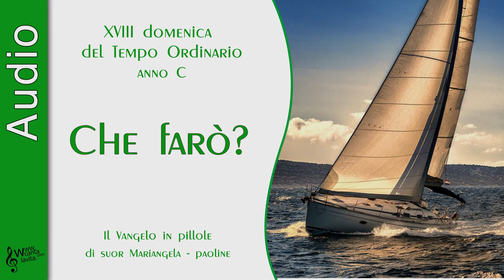XVIII domenica del Tempo Ordinario - anno C - Il Vangelo in pillole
Riflessioni ad alta voce e una preghiera sul Vangelo della domenica a cura di suor Mariangela Tassielli - paoline

Signore, che farò?

Che cosa farò, Signore,
quando tutti i miei progetti crolleranno?
Che cosa accadrà
quando un semplice soffio
di vento contrario inclinerà la mia vela,
cambierà la mia rotta,
piegherà la mia vita?
Di che cosa vivrò?

Signore, insegnami a far fiorire
la vita nei sorrisi,
a seminare il bene nelle azioni,
perché in ciò che semplicemente sono
il mondo possa trovare la sua ricchezza,
in ciò che semplicemente scelgo
Dio possa raggiungere lo spazio umano
e far germogliare vita.
Amen.

Per scaricare la preghiera in un formato che puoi condividere sui social clicca su